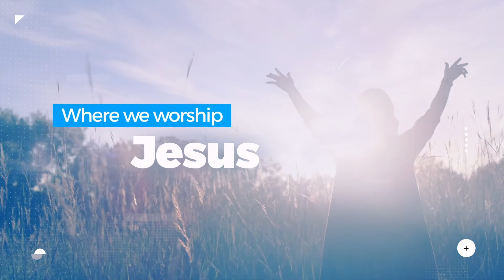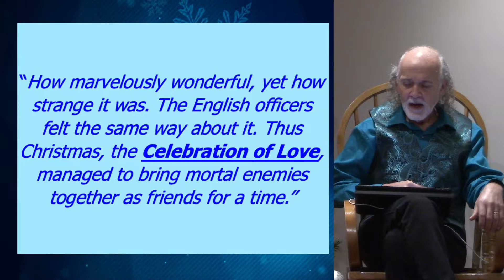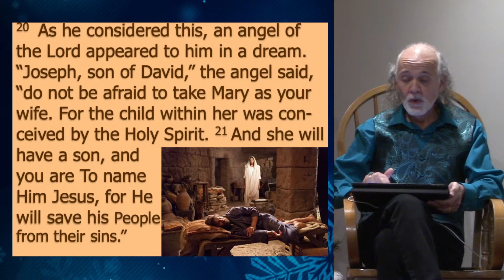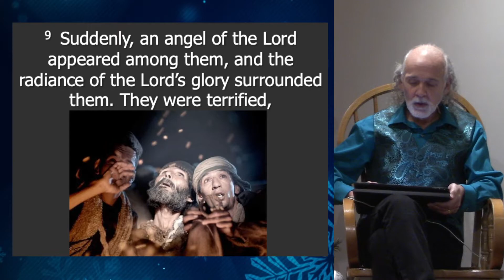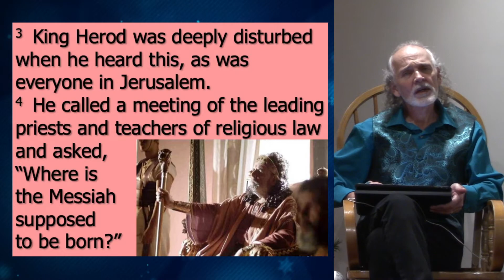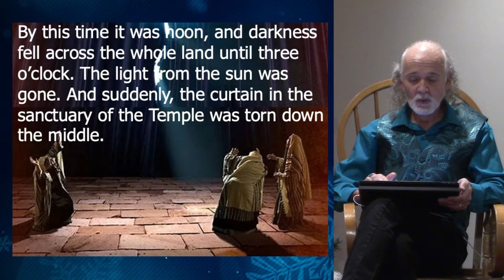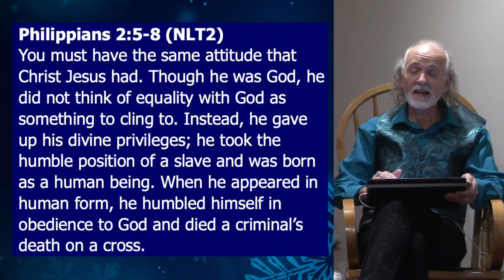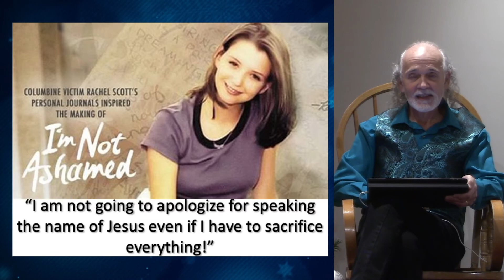Pieces of the Manger Scene | Pastor Todd McCauslin | 12-20-2-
Thanks for joining us online at Heritage Assembly of God Church!

We have copyright permission from CCLI allowing us to publish these songs on our videos. We are allowed to play all the songs in this video on behalf of Heritage Assembly of God Church, Gettysburg PA, 17325.